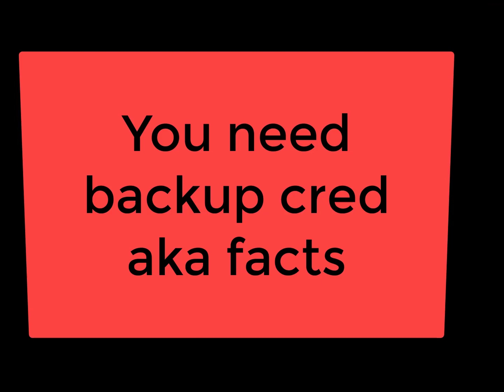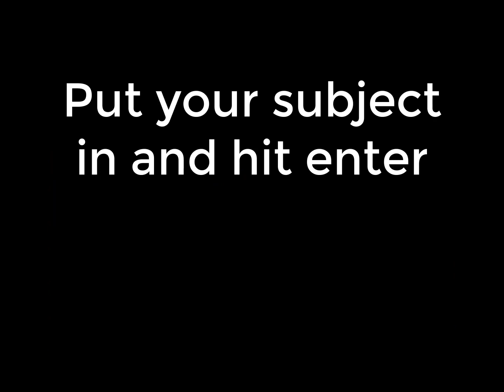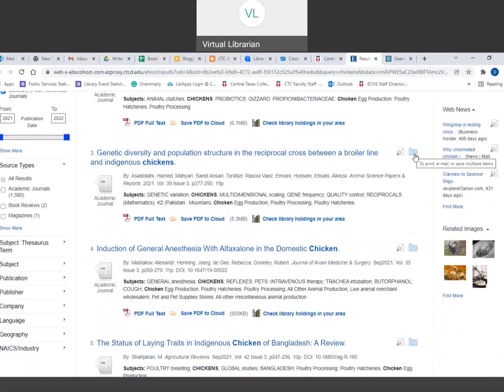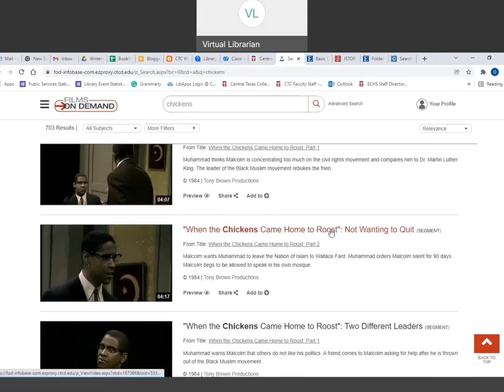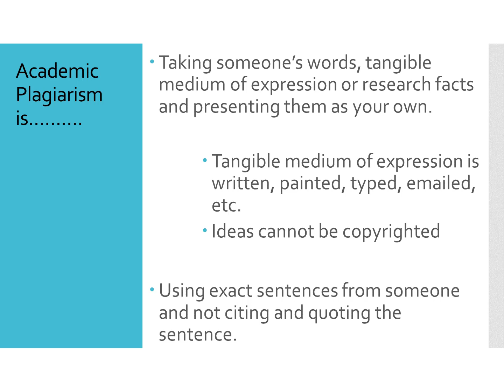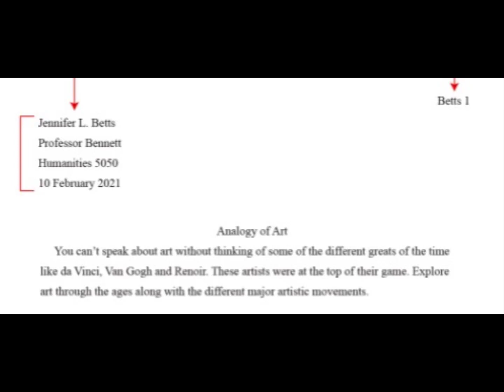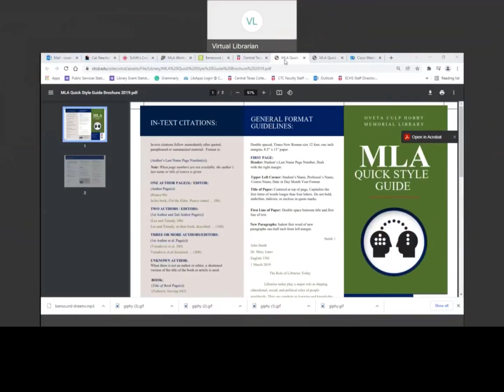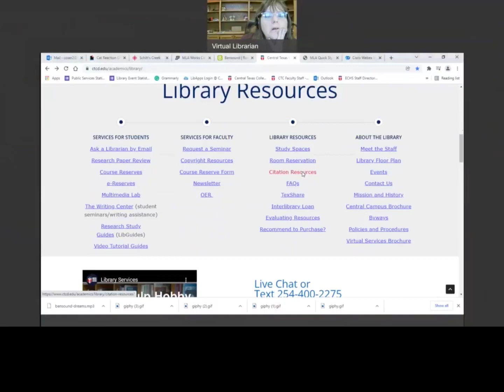In-Person Seminar: Tips and Tricks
Video used during in-person seminar for English 1301 and Education

Graphics by Giphy.com and Canva.com